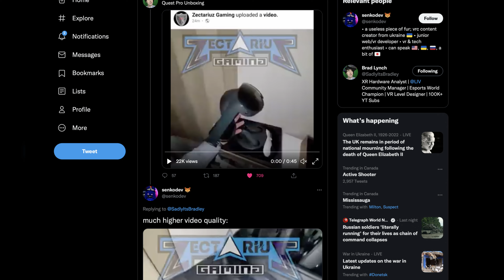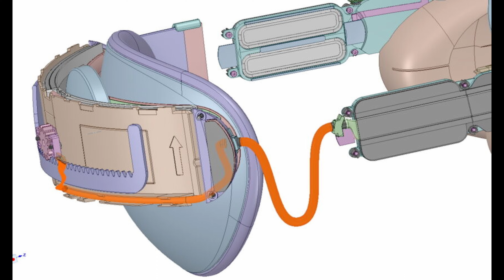Meta Quest Pro Leaked!!!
So apparently someone got their hands on a lost Quest Pro / Meta Cambria and the video has been floating around the net!